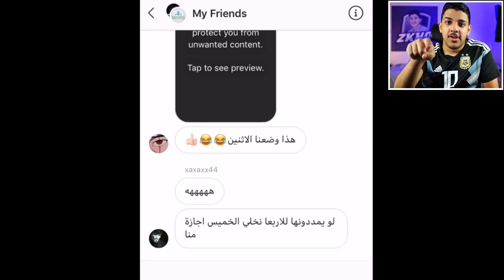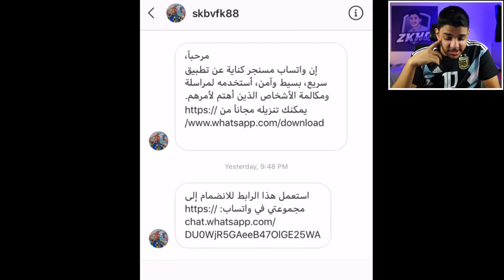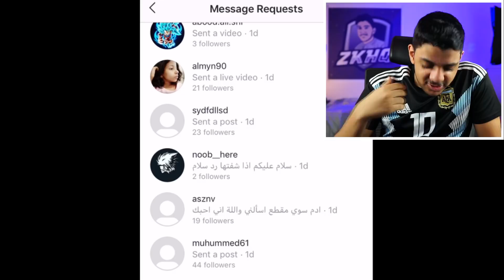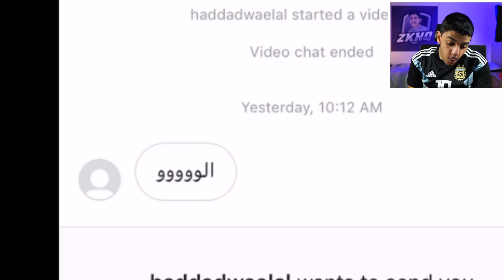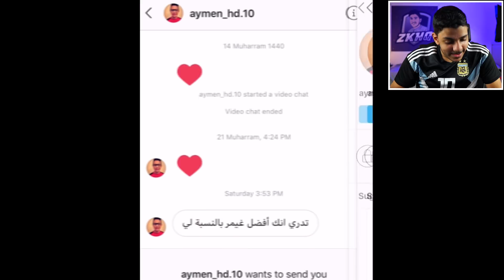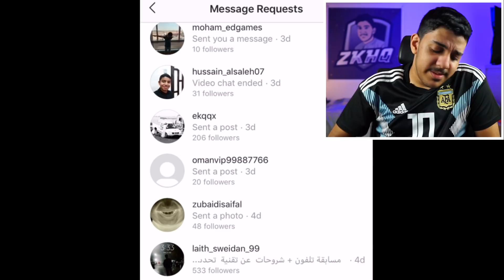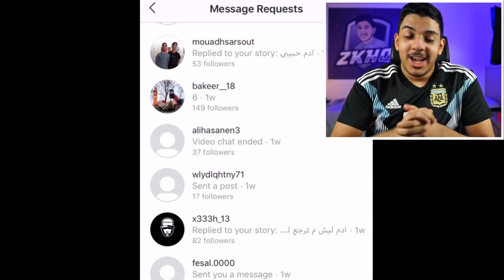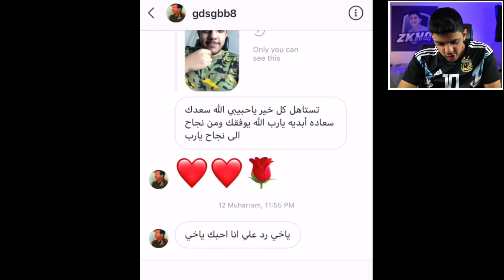رد على متابع يطقطق عليي في خاص الانستقرام..!!!😱💔 ( تسبني انت ؟!!🔥)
اليوم عندنا مقطع بنشوف فيه خاص الانستقرام و برد فيه على متابع طقطق عليي و سبني..!